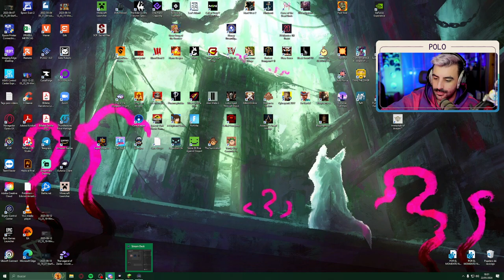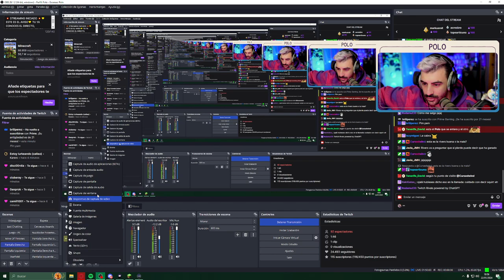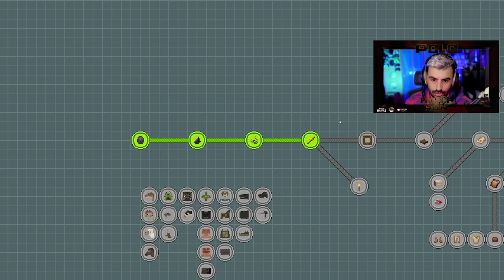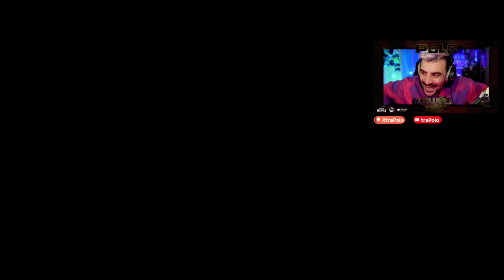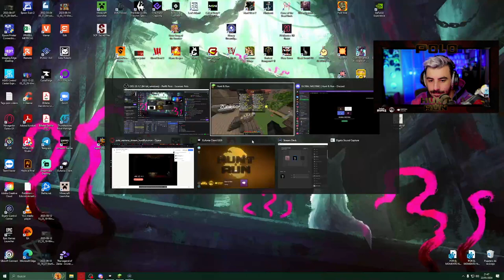SOBREVIVIENDO A LAS PRUEBAS Y LIANDOLA 🏃🏻‍♂️ DIA 1 🏃🏻‍♂️ HUNT AND RUN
Hunt and Run es la última experiencia de Twitch Rivals donde se reunen 200 streamers y creadores de contenido sobreviviendo día a día hasta que solo quede 1 ganador de 100.000 dolares. Apadrinado por IlloJuan este Hunt and Rund reune el entorno de Minecraft con jugabilidad de survival parecida a Day Z, Rust y otros

OTRAS SERIES EN EL CANAL :
- ALT254
- AKA
- Astronite
- Calisto Protocol
- Cultic
- Cuphead DLC
- Elden Ring
- ElecHead
- Endling: Extinction is Forever
- Falling Out
- Flateye
- Final Fantasy: Crisis Core Reunion
- Fobia
- Forspoken
- Frogun
- GhostWire Tokyo
- God of War Ragnarok
- Gost Song
- Grounded
- GTA San Andreas
- GTA IV:
- GTA V
- Impaler
- Kirby y la tierra olvidada
- Kula World
- LEGO Bricktales
- LEGO Builders Journey
- LifeSlide
- Mario Strikers
- Melatonin
- OlliOlli World
- OneBit Adventure
- Orbital Bullet
- Outlast Trials
- Pentiment
- Pokemon Escarlata
- Prey
- Prey Mooncrash
- Project Zomboid (Servidor)
- Railbound
- Resident Evil VIII DLC
- Rollerdrome
- Sable
- Scorn
- Sifu
- Signalis
- Silt
- Slime Rancher 2
- Sludge Life
- Somerville
- Sonic 1
- Spiderman:
- Splatoon 3
- Stacklands
- Star Wars Jedi: Fallen Order:
- Stonefly
- Strange Horticulture
- Stray
- Swordship
- The Quarry
- Tiny Tina's Wonderlands
- Tinyfolks
- Tinykin
- Toem
- Tunic: https
- Ultra Mega Xtra Party Challenge
- Uncharted 1
- Uncharted 2
- Uncharted 3
- Wavetale
- Wo Long
- Yoshi's Island